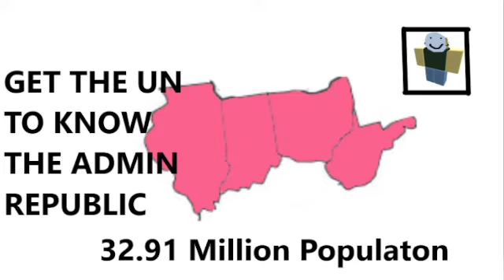IMPORTANT VIDEO PLEASE WATCH